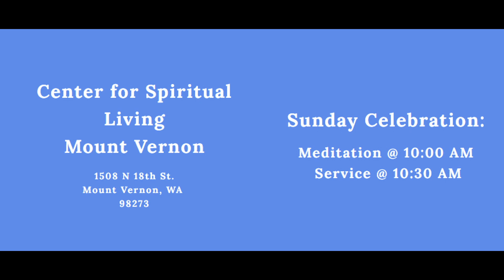Feeling Good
This year our theme is “A Grand Rising.” The mission statement of The Center for Spiritual Living is, “A world that that works for everyone.” This sounds great, but how to do go about achieving it, were do we start? We start with each and everyone of us becoming aware of what is happening around us and “Feeling Good” about ourselves. Join Reverend Maggie as she begins to teach us how to go about this task.

 Reverend Maggie Wattle is the Minster for The Center for Spiritual Living in Mount Vernon, Washington. We are an open and affirming congregation and welcome everyone with open arms. We offer a guided meditation each Sunday at 10 AM. Our church service begins at 1030AM, We are located at 1508 N. 18th St, Mount Vernon, Washington.

If you found Reverend Maggie's service to be of value to you we invite you to donate by using this

This is a New Thought church, following the teachings of Ernest Holmes, the author of Science of Mind. We believe in One Power/God/Spirit that indwells in us and everything since we are all part of its greatness.

Video music: Your Love by Yung Logos, YouTube Creator Studio.